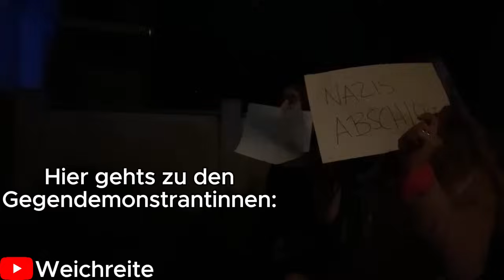Montagsdemo Gera - Teil 2 - 30.09.24